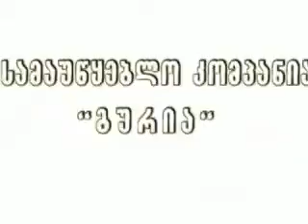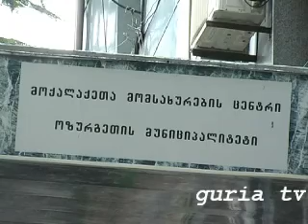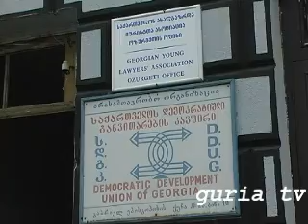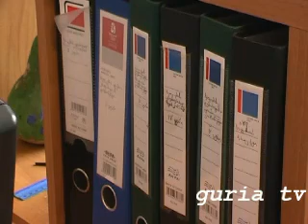sazogadoeba da TviTmmarTveloba socialuri paketi